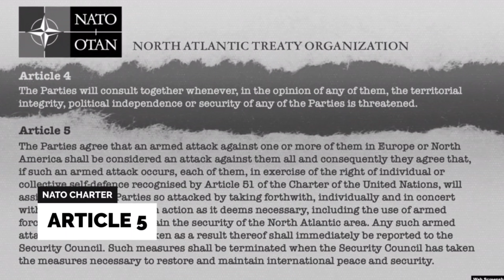The NATO Explained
The NATO is a very complex and ongoing controversy nowadays, especially since the Ukrainian-Russian war. Know more about the NATO through this video!

Magnified Politics is an educational platform that aims to grow the political knowledge in people.

Bibliograpghy:

‘The Pros and Cons of Nato’. The Week UK, Accessed 22 Dec. 2022.

NATO Facts Graphic. Accessed 22 Dec. 2022.

North Atlantic Treaty Organization - The Role of Germany | Britannica. Accessed 22 Dec. 2022.

Redirect Notice. Accessed 7 Apr. 2023.

(MLA)